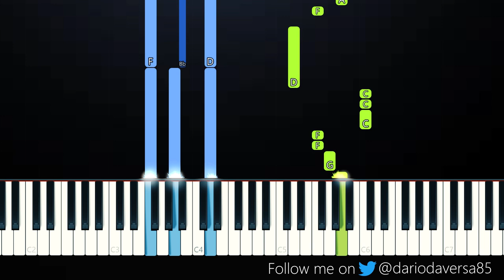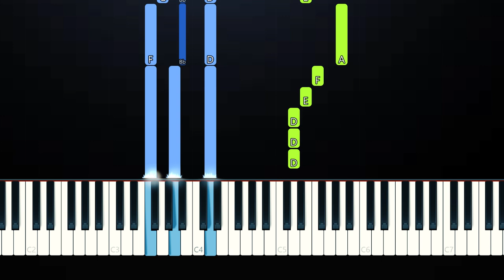Hailee Steinfeld - Your Name Hurts (Piano Tutorial)